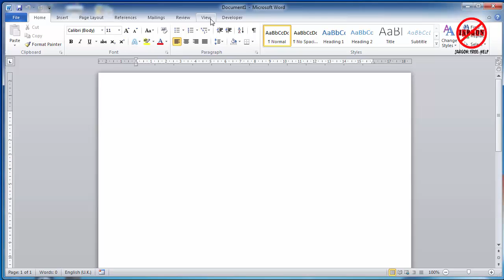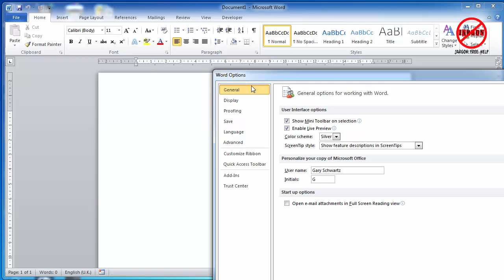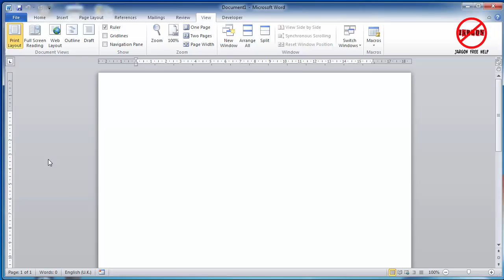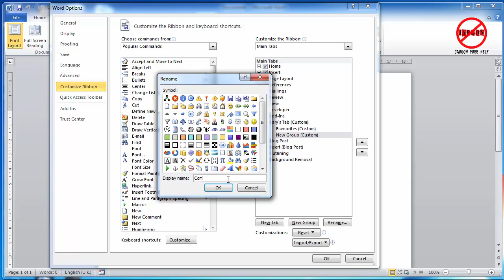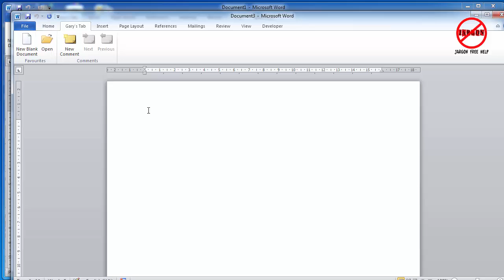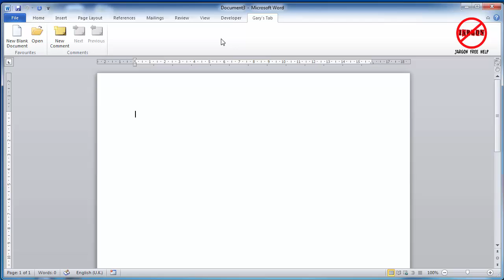Customizing the Ribbon in Microsoft Office Programs - Word, Excel, PowerPoint and Access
It seems that for many of us we have more and more work to do when we are in the office and it would certainly help if we could speed up how we use software programs like Word, Excel, PowerPoint, Access and Outlook. One way to do this is to make the functions you like easily accessible so there are less clicks or looking around to click on the button you want. Since Office 2010 it has been possible to customize the Ribbon in Word, Excel, PowerPoint and Access. This can be really useful to add buttons to your own tab that you use a lot, add buttons that are not easy to find or buttons that are not already on the Ribbon. It is also useful if you have created macros. shows us how.